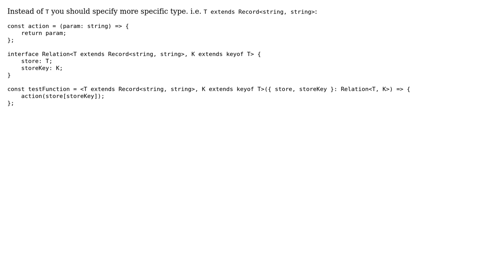Constrain generic's object property type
With thanks & praise to God, and with thanks to the many people who have made this project possible! You are responsible for your own actions.